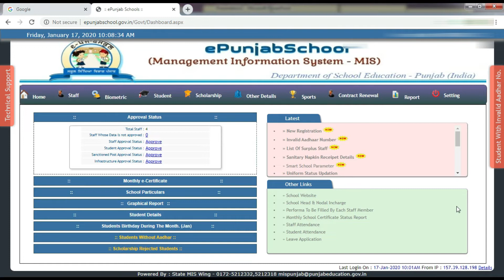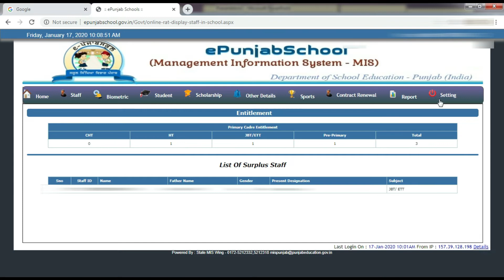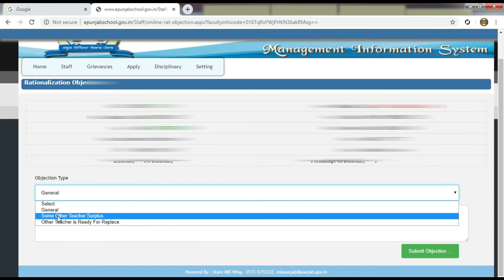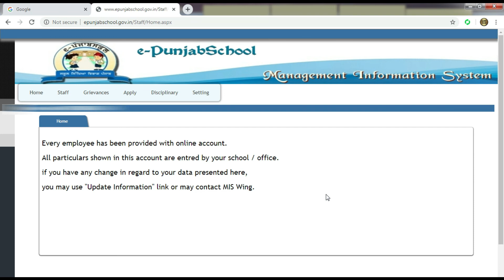Objection Link Re Open JBT-ETT || RATIONALIZATION || ENTITLEMENT || ILEANA TECH